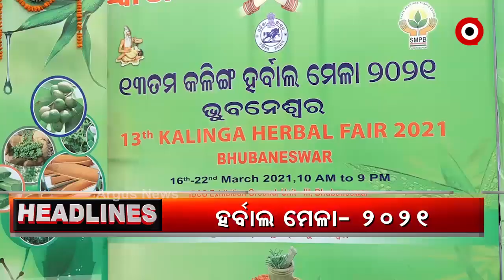Headlines 6Pm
ଯାଆଁ ଫାଣ୍ଡି ପରିସରରୁ ମିଳିଥିବା କଙ୍କାଳର ରହସ୍ୟ ଖୋଲିବ ସ୍କେଚ୍.
ଫ୍ୟାମିଲି 420.
ଓଡ଼ିଶାରେ ଉପର ମୁହାଁ କରୋନା ଗ୍ରାଫ...
ଭୁବନେଶ୍ୱର  ଟଙ୍କପାଣି ଅଞ୍ଚଳରେ ଅଭାବନୀୟ ଘଟଣା...
ରାଜଧାନୀ ରାସ୍ତାକଡରୁ ହଟିବେ ମଟନ ଦୋକାନୀ…
ଆଶା ଆଶଙ୍କାରେ କପିଳେଶ୍ୱର ମନ୍ଦିରର ହାଣ୍ଡିଭଙ୍ଗା ଯାତ୍ରା...
କୁନି ବୟସରେ ପରିବାରର ବୋଝ...
ଭୁବନେଶ୍ୱରରେ ଖୋଲିଛି କଳିଙ୍ଗ ହର୍ବାଲ ମେଳା ୨୦୨୧...